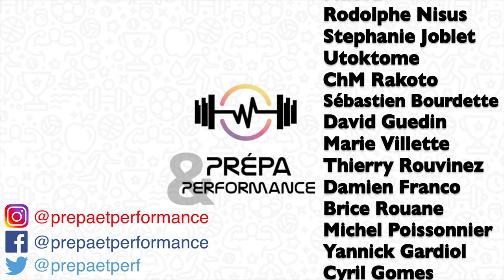C'est (enfin...!) l'été !!! (organisation, projets futurs, formation, secret...)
Cet été, P&P va stopper la production de vidéos au regard des résultats des années précédentes. Nous allons ainsi pouvoir nous consacrer au développement d'autres projets, que l'on vous proposera très bientôt!